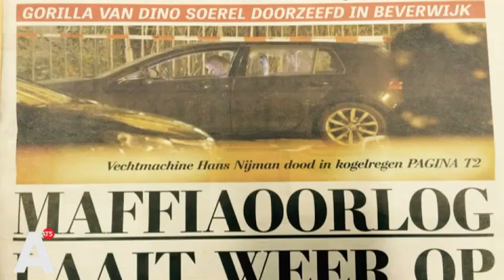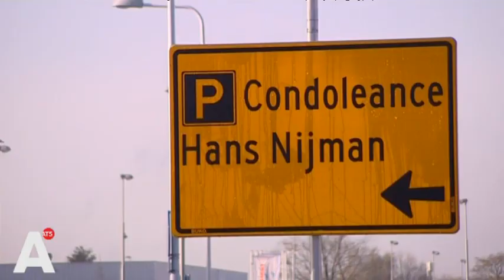'Nijman was geen vechtmachine in de A'damse onderwereld'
Advocaat Nijman: 'Hans was geen koorknaap, maar zeker niet het beest dat de media nu van hem maken'. Lees verder